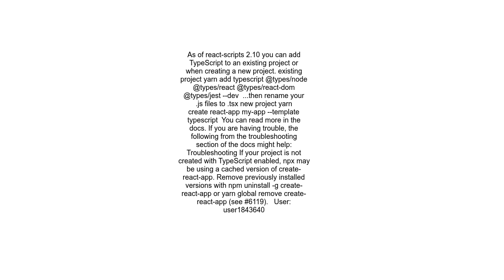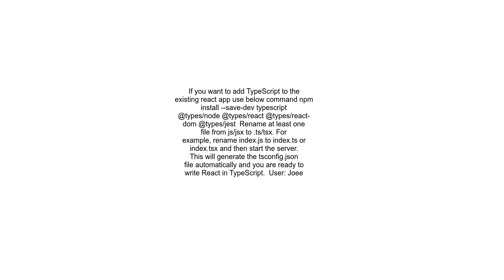Adding TypeScript to existing create react app app